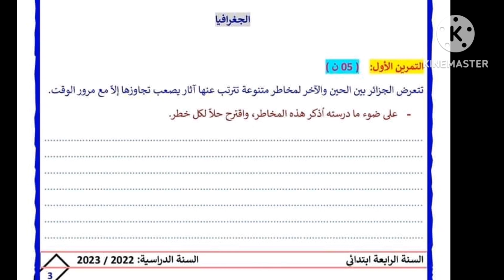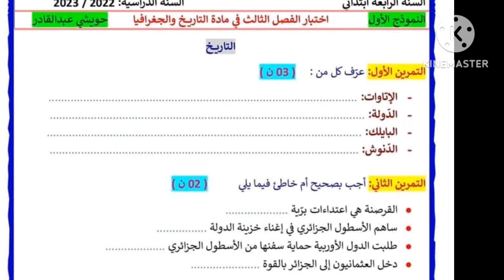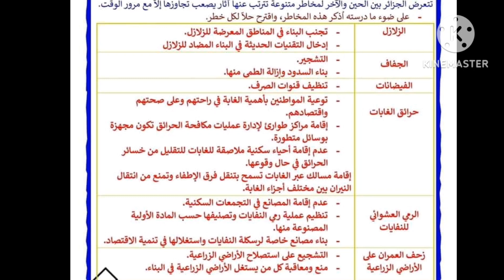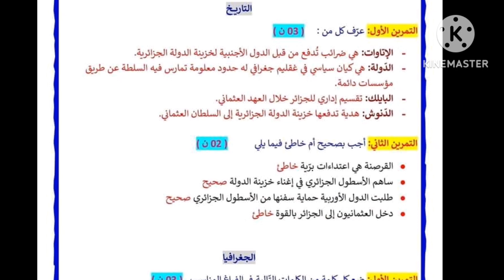اختبارات مقترحة في التاريخ والجغرافيا مع الحل سنة رابعة الفصل 3